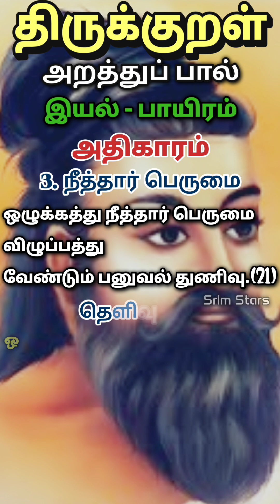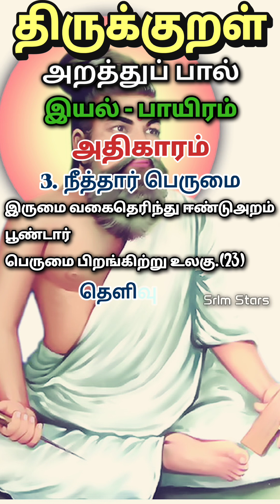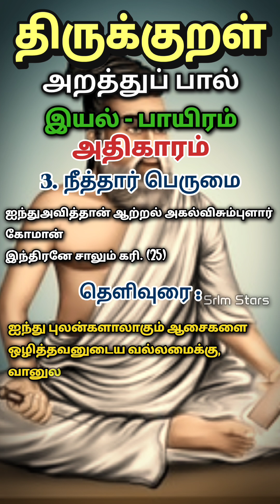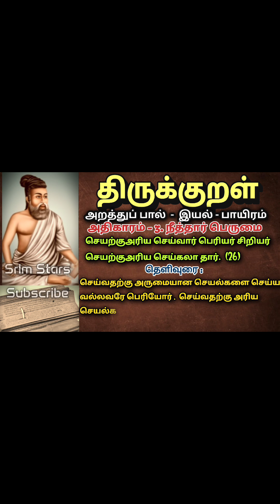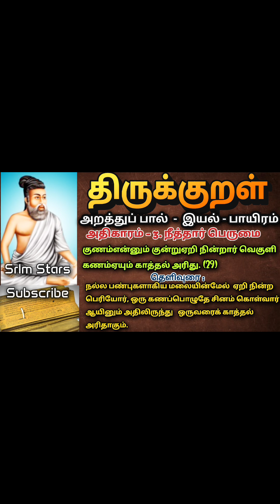Thirukkural 21-30 | Athikaram 3. Neethar Perumai | திருக்குறள் 21-30 அதிகாரம் 3. நீத்தார் பெருமை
3. நீத்தார்  பெருமை

21. ஒழுக்கத்து நீத்தார் பெருமை விழுப்பத்து
வேண்டும் பனுவல் துணிவு.

22.  துறந்தார் பெருமை துணைக்கூறின்
 வையத்து
       இறந்தாரை எண்ணிக்கொண் டற்று.

23.  இருமை வகைதெரிந்து ஈண்டுஅறம் பூண்டார்
      பெருமை பிறங்கிற்று உலகு.

24.  உரன்என்னும் தோட்டியான் ஓர்ஐந்தும்
காப்பான்
        வரன்என்னும் வைப்பிற்குஓர் வித்து.

25.  ஐந்தவித்தான் ஆற்றல் அகல்விசும்பு ளார்கோமான்
       இந்திரனே சாலுங் கரி.

26.  செயற்கரிய செய்வார் பெரியர் சிறியர்
       செயற்கரிய செய்கலா தார்.

27.  சுவைஒளி ஊறுஓசை நாற்றமென ஐந்தின்
       வகைதெரிவான் கட்டே உலகு.

28.  நிறைமொழி மாந்தர் பெருமை நிலத்து
       மறைமொழி காட்டி விடும்.

29.  குணமென்னும் குன்றேறி நின்றார் வெகுளி
       கணமேயும் காத்தல் அரிது.

30.  அந்தணர் என்போர் அறவோர்மற் றெவ்வுயிர்க்கும்
       செந்தண்மை பூண்டொழுக லான்.

பார்த்து மகிழுங்கள்.. உங்கள் கருத்துக்களை பதிவு செய்யுங்கள்.. பகிர்ந்து கொள்ளுங்கள்...

எங்களின் இந்த புதிய முயற்சிக்கு உங்களின் அன்பான ஆதரவை லைக்- காக வழங்குமாறு அன்புடன் கேட்டுக் கொள்கிறோம்.

Many thanks for considering my request.